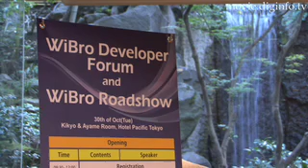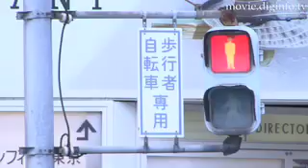Wireless Expansion WiBro Forum2007 : Diginfo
Multiple leading companies from South Korea, a leading nation in broadband technology that is charging ahead of others for expansion in the Japanese WiMAX market, held an exhibit in Shinagawa Tokyo to showcase their products and technological collaborations.

WiBro is an abbreviation for Wireless Broadband and is the unique service name for the WiMAX standard used by South Korea.

The Ministry of Internal Affairs and Communications announced that two companies in Japan will acquire WiMAX licensing sometime in 2007.

What will the impact be from the expansion in the Japanese market by leading companies from South Korea that deal with WiBro related products? Japan is a highly mobile society, so WiMAX will likely be of keen interest to those living in Japan because it enables high speed internet access "any time, any place".

In the near future, it may be you as a future WiMAX user who knows the final answer to that question.